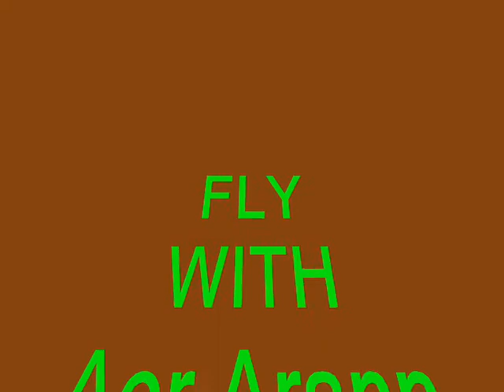Aer Lingus Takes Off TO DUBLIN Photo Movie @ DONCASTER AIRPORT (UK)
No 178 video  Aer Arann NOW FLY TO DUBLIN FROM ROBIN HOOD AIRPORT DONCASTER & CATCH CONECTING FLIGHTS FROM DUBLIN TO NEW YORK & BOSTEN,
BY M CONNOLLY JANUARY 2010.